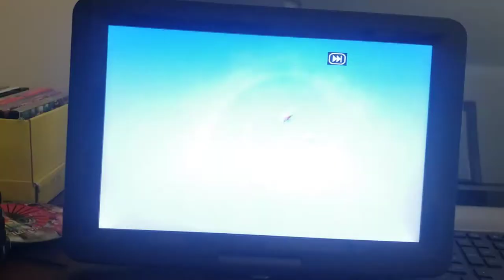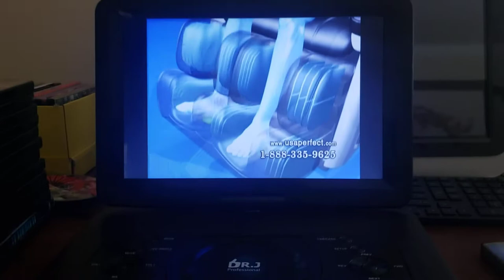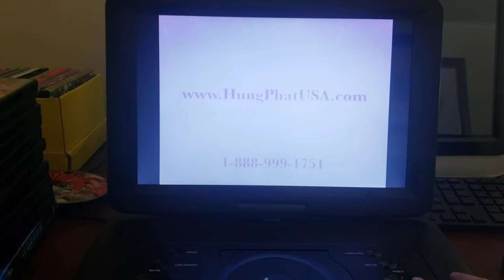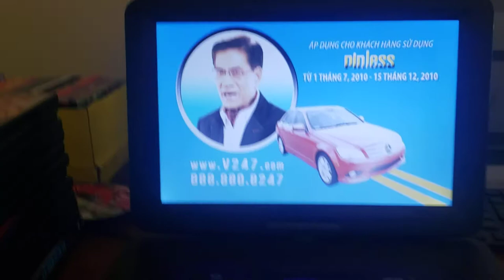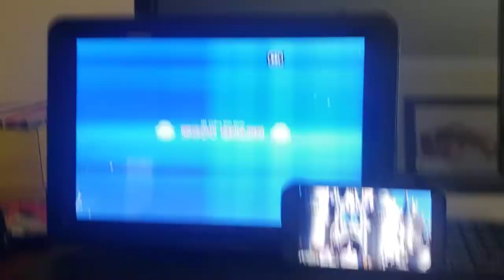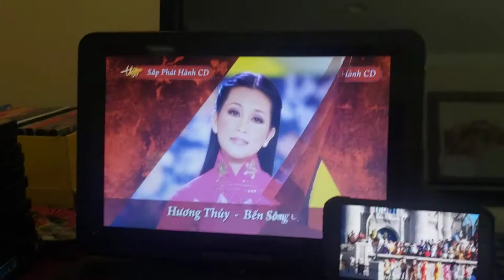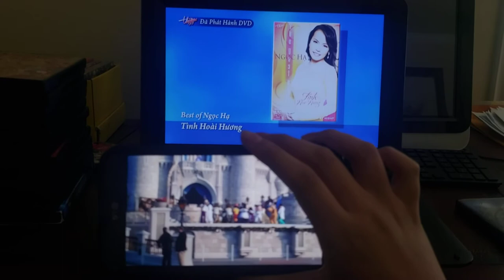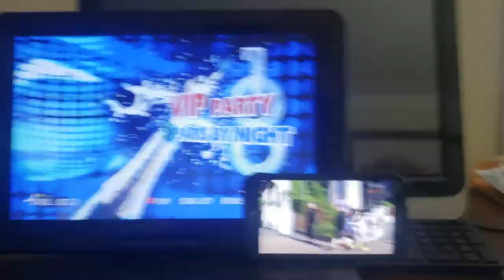July 31, 2020